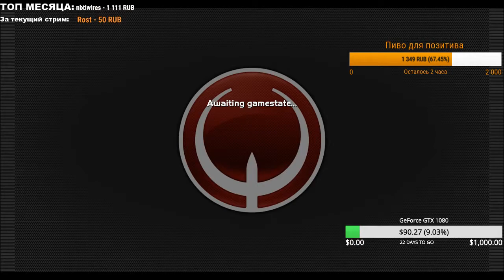agent vs evil FINAL MAPSSS